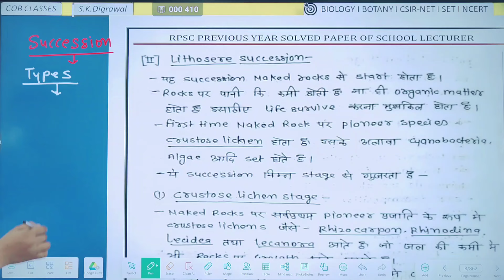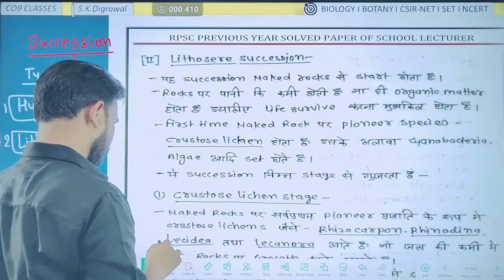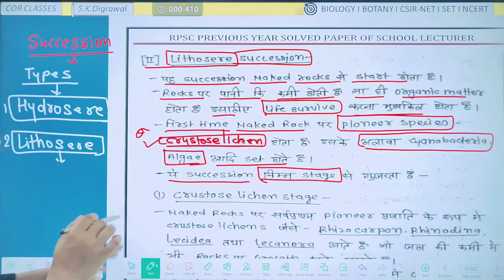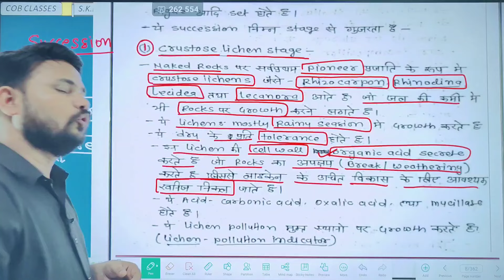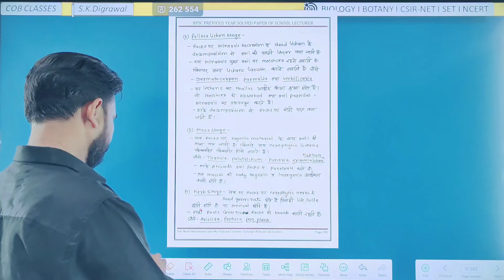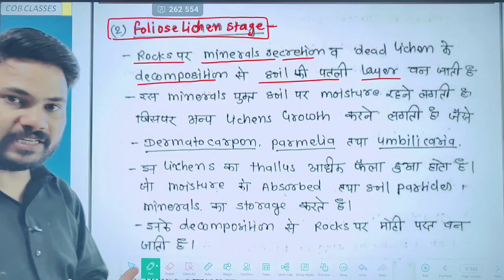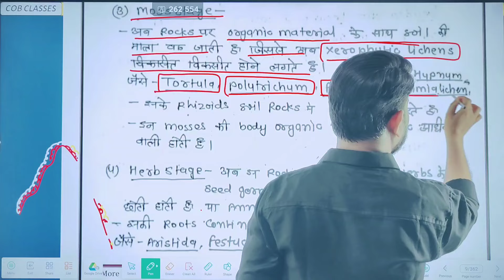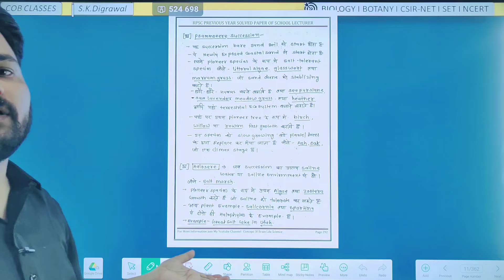BOOK SOLUTION PART-28 II Lithosere Succession ll ECOLOGY II RPSC 1ST GRADE BIOLOGY UNIT-3 PGLEVEL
BOTANY में RPSC ASSISTANT PROFESSOR ll DELETED QUESTIONS
DOUBLE FERTILIZATION II RPSC 1ST GRADE II ASSISTANT PROFESSOR II BIOLOGY II BOTANY
MCQ SOLUTION PART-4 I RPSC 1ST GRADE BIOLOGY PG LEVEL MCQ I PAPER -2020 l by skdigrawal
RPSC BIOLOGY SYLLABUS DISCUSSION AND BOOKS I TOPIC WISE BOOKS I FIRST GRADE BIOLOGY 2024
RPSC First grade biology unit-3 l by skdigrawal l Biology Techniques
rpsc 1st grade latest news today rpsc 1st grade new vacancy 2023
rpsc 1st grade syllabus rpsc 1st grade rpsc 1st grade salary rpsc 1st grade vacancy 2024
rpsc 1st grade vacancy rpsc 1st grade 1st paper rpsc 1st grade eligibility criteria
rpsc 1st grade biology topper interview
rpsc 1st grade biology